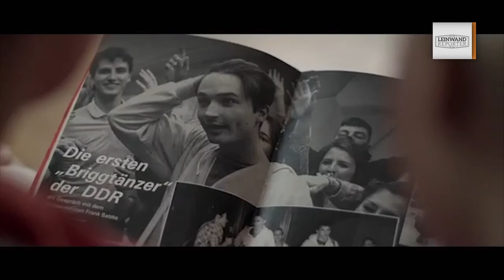DESSAU DANCERS Trailer german/deutsch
Ab dem 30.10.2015 auf DVD erhältlich.
Im Verleih von Wild Bunch Germany.

Inhalt:
Im Sommer 1985 entflammt ein amerikanischer Kinofilm auch die Jugendlichen in der DDR: „Beatstreet“ sorgt für volle Kinos und in der Folge für ein neues Phänomen in den Straßen - Breakdance! Der 18-jährige Frank ist wie elektrisiert und gründet mit gleich gesinnten Freunden in Dessau die „Break Beaters“.

Die Truppe tanzt auf der Straße und bildet bald die Speerspitze der Breakdance-Bewegung in der DDR. Doch schneller als es ihnen lieb ist, wird auch die Staatsmacht auf die Straßentänzer aufmerksam. Und die behält gern die Kontrolle über die Freizeitaktivitäten ihrer Jugend. Denn was die DDR nicht verbieten kann, versucht sie zu kontrollieren - ergo muss das Vorhaben sozialistisch werden!

So wird aus Breakdance „akrobatischer Schautanz“ und die „Break Beaters“ werden als Vorzeigetruppe aufgebaut, durch das Land geschickt und bald gefeiert wie Rockstars. Doch der Ruhm hat seinen Preis und Frank wird langsam bewusst, dass dieser ganz schön hoch ist.